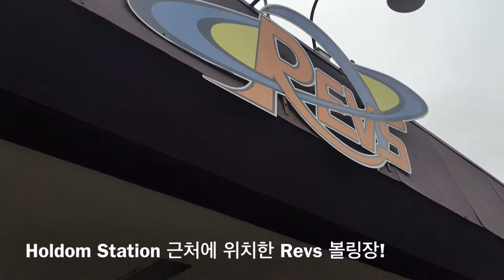[캐나다 밴쿠버 어학연수] Revs 볼링장 소개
캐나다 밴쿠버 스카이트레인 Millennium Line의 Holdom Station 근처에 위치한 Rev 볼링장! 저는 어학원 친구가 졸업한 기념으로 친구들과 같이 놀기 위해 Rev 볼링장을 찾았답니다 :) 볼링을 즐길 수 있는 다양한 레인들이 있는데요! 상대적으로 저렴한 가격에 볼링과 피자, 치킨 등을 함께 즐길 수 있으니 친구들과 놀고 싶을 때 꼭 Revs 볼링장 이용해보시길 바라요~